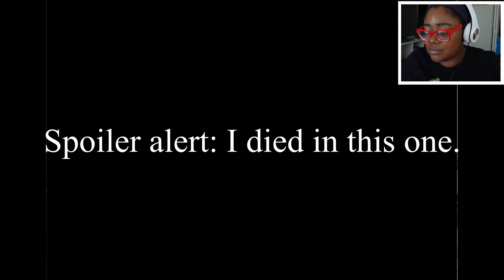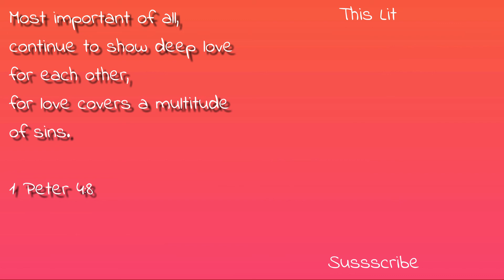Bad End 1: What a Sissy - The Crooked Man Gameplay - Part 6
So we fought the Crooked Man. But then we got the bad ending. Or at least, ONE bad ending. Are there more??

About the game:
There was a crooked man, and he walked a crooked mile... This is the first title in the series known as The Strange Man, developed by Uri Games. Experience the myriad horrors awaiting David as he moves into his new house.
About my channel:
My name is Jazz and I'm a vlogging gamer, where I rant, rave, and game in videos and live streams every single week! I post vlogs, unboxings, and let's plays.
Schedule:
♥NEW VIDEOS: 3x a week!
♥LIVE STREAMS: Mondays & Fridays
Please:
♥Say HEYOOO!